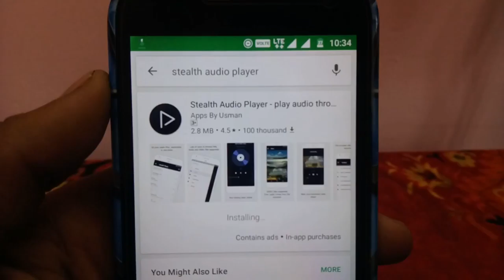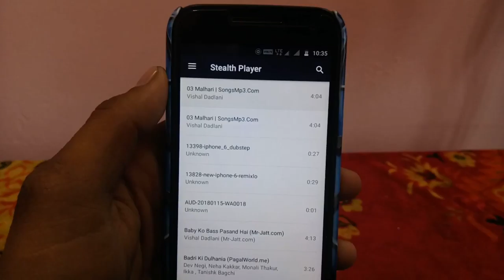How to Use your Phone's EARPIECE as SPEAKERS & Play MUSIC 😍 COOL PHONE HACKS